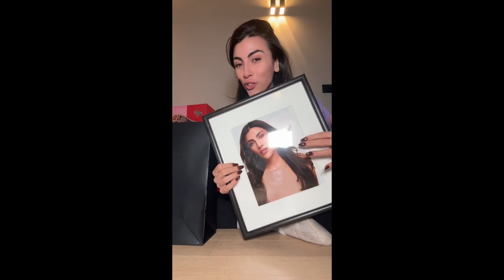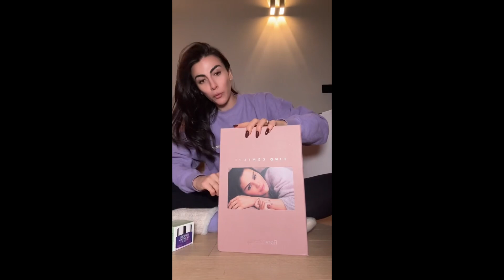Mega Unboxing 📦✨ GIULIASALEMIOFFICIAL